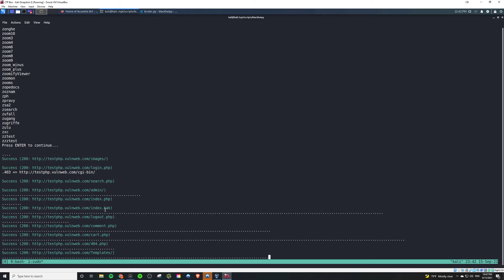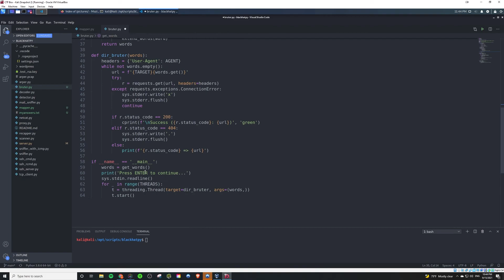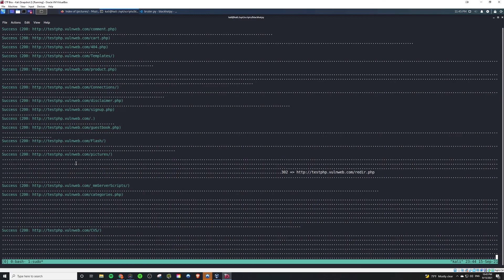Creating a Subdirectory Brute Forcing Tool in Python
In this video we will be creating a subdirectory brute forcing tool in Python.